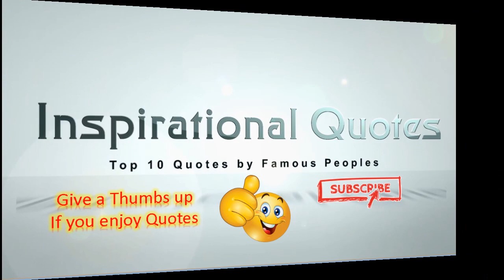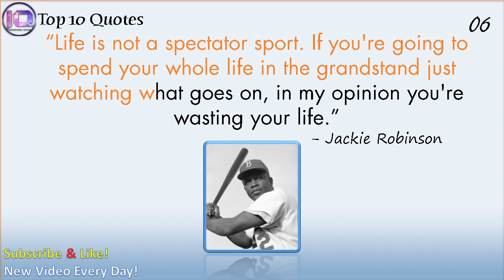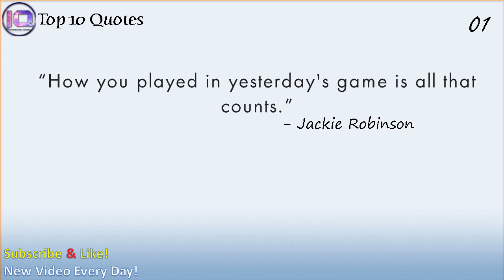Top 10 Jackie Robinson Quotes | Sport Quotes | Inspirational Quotes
Best Inspirational Jackie Robinson Quotes, Discover Jackie Robinson Famous Thoughts and quotes about baseball, his life, civil rights breaking the color barrier, Jackie Robinson Quotes and Sayings, Jackie Robinson Famous Quotes and Quotations, प्रसिद्द अनमोल विचार.
"A life is not important except in the impact it has on other lives." — Jackie Robinson
I upload New Videos Daily in Morning...